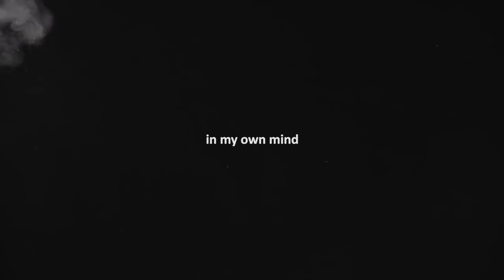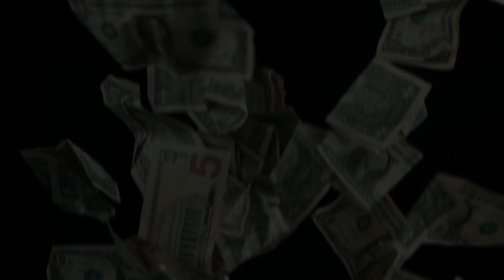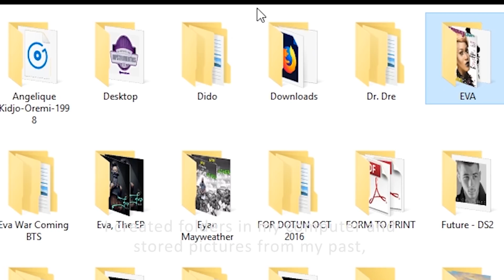DYING TO LIVE - (My Depression Story)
I lived to talk about it! I cannot believe I am here, sending this message out while I now sit on the other side of fear and pain. You have no idea how so much better I feel after sharing that with you. Thank You for your immense love and support all these many months.

Please Join the growing number of fans who have pledged support for Eva

You think I am strong, I think I am God-powered, to pull up and pull through and to be able to do the same for you.

Being open and vulnerable, sharing myself with you the way I do, is one of the reasons I am so empowered today. This is why it has become important for me to Share myself some more,and to expand the more through.

Thank you so much friends. You have helped me Heal.

If you are currently going through a rough dark time, I want to tell you this one thing:  YOU HAVE POWER
You have so much Power within you. Please never forget this.

It might seem really dark right now, but like I know all too well today, it is always dark so the stars can shine through.
Stay strong.

Dying to Live, a short film on Depression by Eva Alordiah